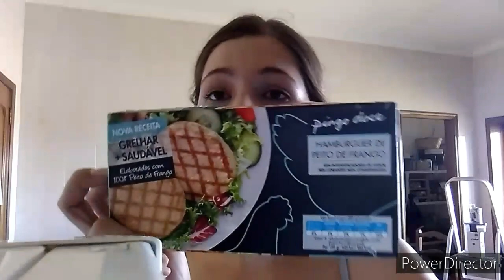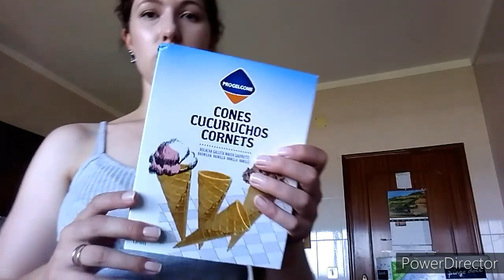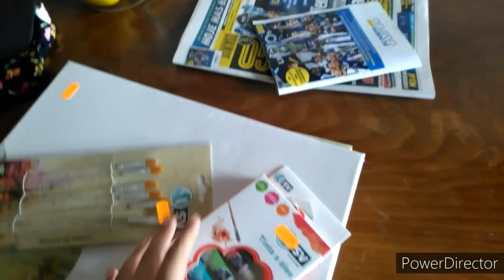vlog: supermercado, passeio, compota caseira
olá gente gira mais um vlog, hoje partilho com vocês as compras da semana no pingo doce, um passeio de domingo e o passo a passo de compota/geleia à moda antiga para se conservar sem frio durante algum tempo...

na minha receita usei:
aproximadamente 550gr de nectarinas
300gr de açúcar
sumo meio limão
canela em pó q.b

tempo cozedora 30-40min